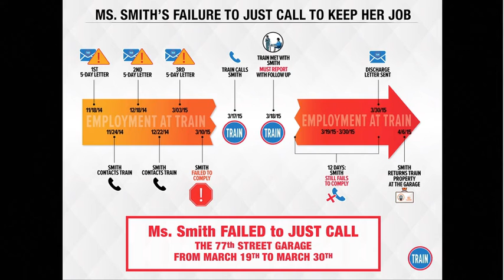ADM DEMO REEL 2018